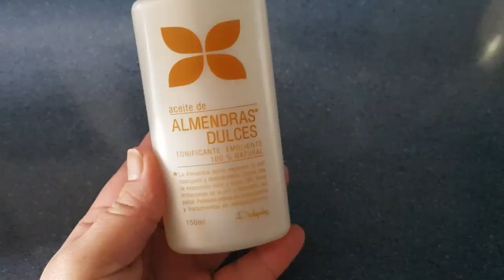CHEIRINHO DE CASA DE RICO. MUITO FÁCIL DE FAZER.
RECEITA.

200 GR DE SAL GROSSO
1 COLHER DE ALCOOL
3 DE AMACIANTE
1 DE OLEO DE AMENDOAS
OU ESSENCIA DA SUA PREFERENCIA.